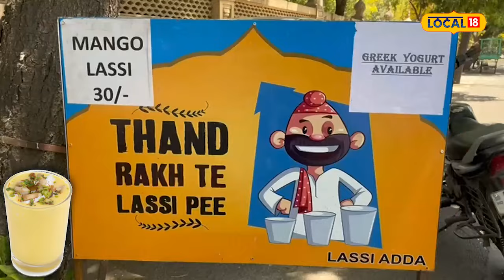Amritsar News | BBA ਦੀ ਪੜ੍ਹਾਈ ਕਰ ਵੇਚ ਰਿਹਾ ਹੈ ਚਾਟੀ ਵਾਲੀ ਲੱਸੀ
ਅੰਮ੍ਰਿਤਸਰ ਜਿੱਥੇ ਇੱਕ ਪਾਸੇ ਲਗਾਤਾਰ ਪੰਜਾਬ ਦਾ ਨੌਜਵਾਨ ਰੋਜ਼ਗਾਰ ਦੇ ਲਈ ਵਿਦੇਸ਼ਾਂ ਵੱਲ ਰੁੱਖ ਕਰ ਰਿਹਾ ਹੈ, ਉੱਥੇ ਹੀ ਪੰਜਾਬ ਦੇ ਵਿੱਚ ਨੌਜਵਾਨ ਸਰਕਾਰਾਂ ਨੂੰ ਕੋਸਦੇ ਨੇ ਕਿ ਉਹਨਾਂ ਨੂੰ ਰੁਜ਼ਗਾਰ ਨਹੀਂ ਮਿਲ ਰਿਹਾ। ਉੱਥੇ ਹੀ ਅੰਮ੍ਰਿਤਸਰ ਦਾ ਪੰਜਾਬੀ ਨੌਜਵਾਨ ਮਨਪ੍ਰੀਤ ਸਿੰਘ ਨੌਜਵਾਨਾਂ ਇਕ ਮਿਸਾਲ ਪੇਸ਼ ਕੀਤੀ ਹੈ।